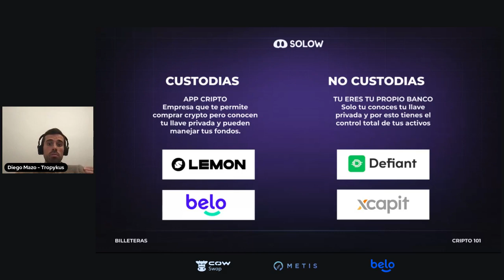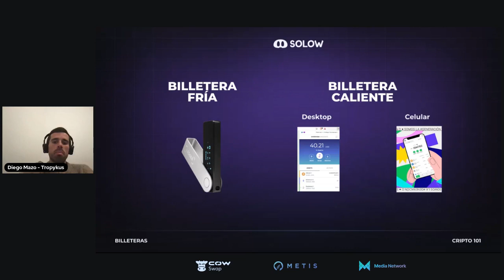TIPOS de BILLETERAS - Curso Intro a Cripto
¿Qué tipo de billetera o wallet cripto me conviene usar? ¿Custodia o no custodia? ¿Fría o Caliente? Diego Mazo te presenta todas las opciones disponibles y responde a tu pregunta en 5 minutos.